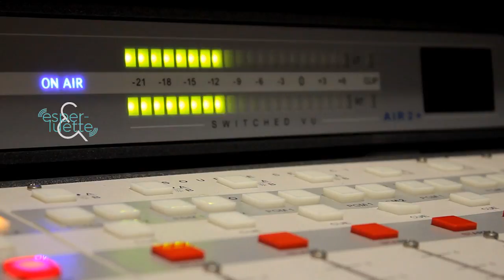Jerlock- La BD Mon Festival - Esperluette Podcast (version sous-titrée)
Et si, en suivant le trait d'un dessinateur de BD, on redécouvrait notre ville ? Pour en parler Esperluette vous emmène à la rencontre de Jerlock, graphiste de métier, qui s'est lancé un défi fou : faire sa première BD avant l'âge de 30 ans. Pari réussi puisque la deuxième édition de la BD sortira dans l'été 2018.